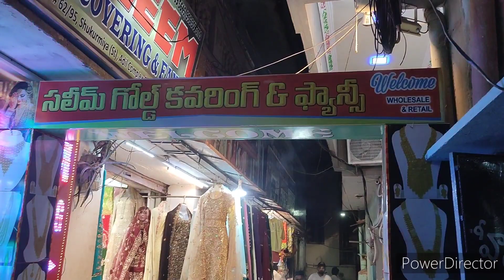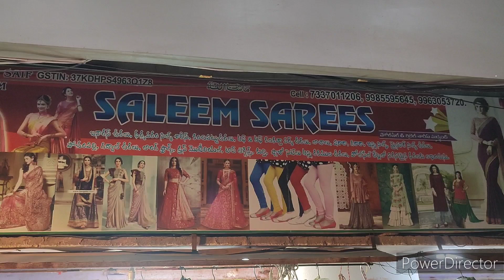Raychoti Saleem 1 Grm Gold Covering Shop Ramzan Shopping Vlog in Hindi